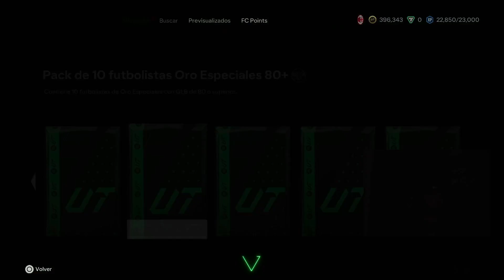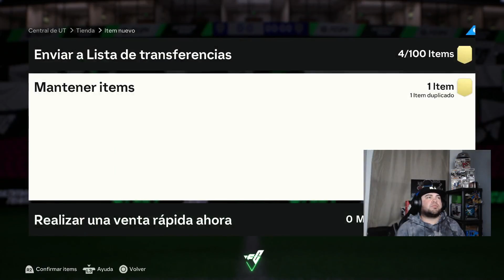Por fin salio algo diferente!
Ayudame a llegar a 1000 seguidores o_o